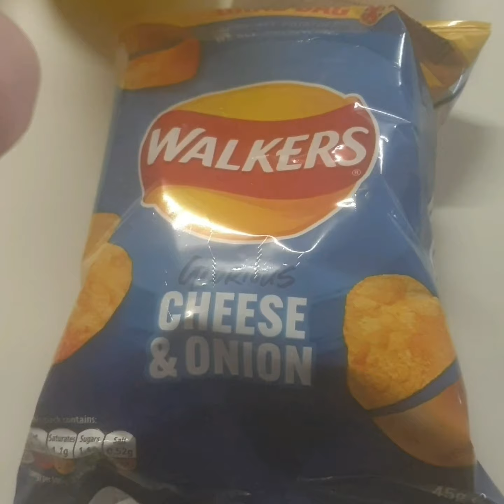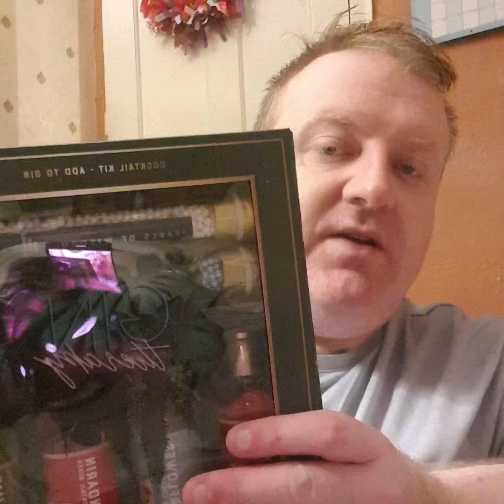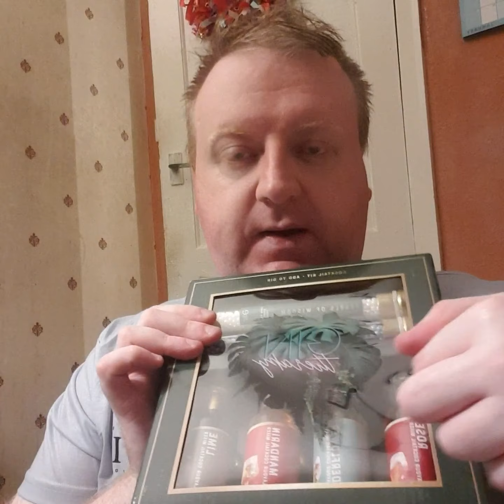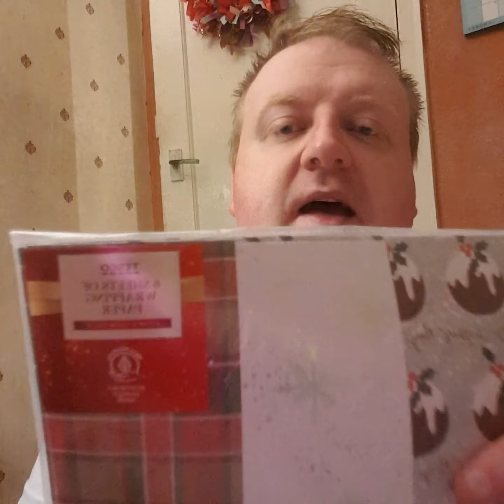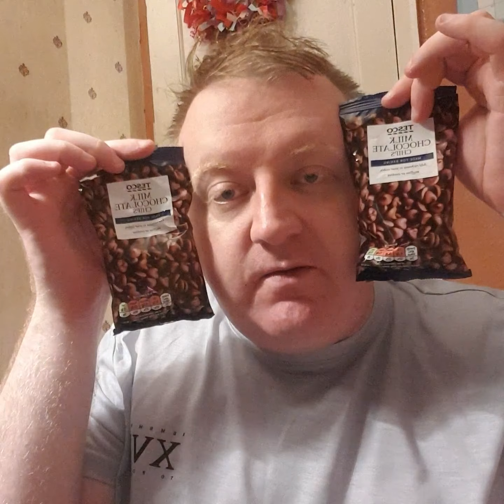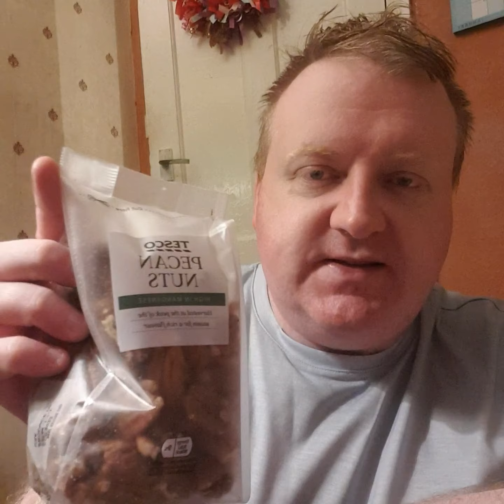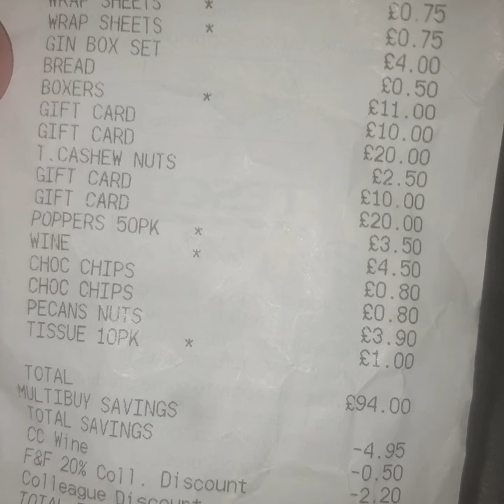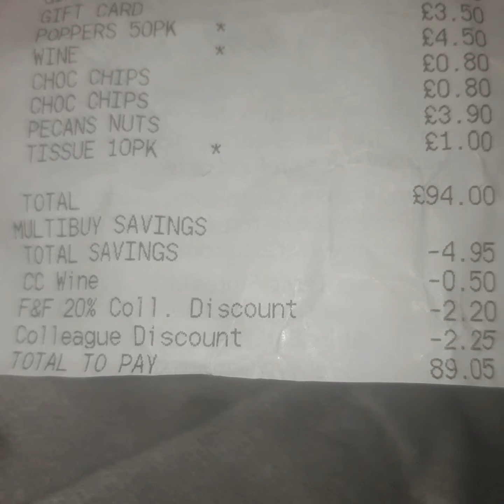TESCO SHOPPING HAUL 🛍